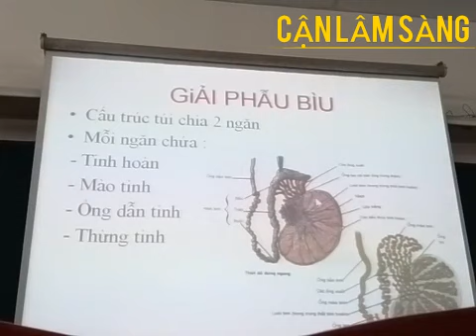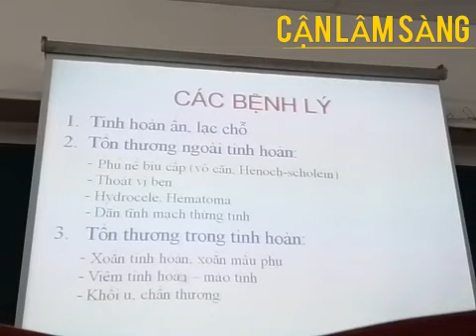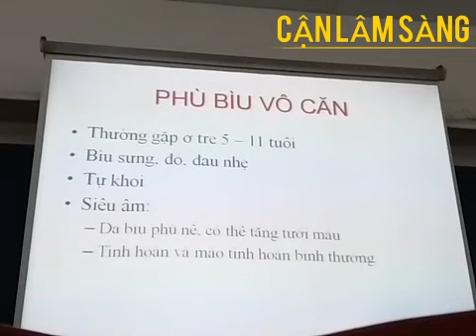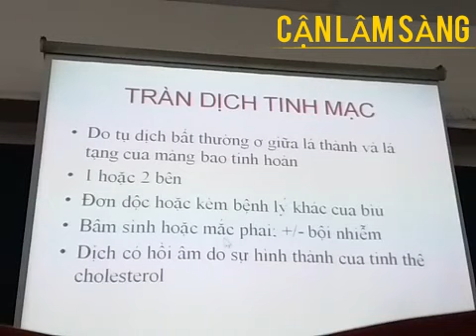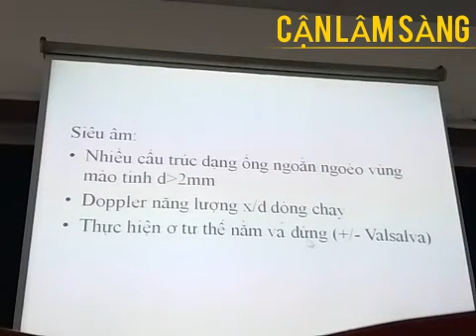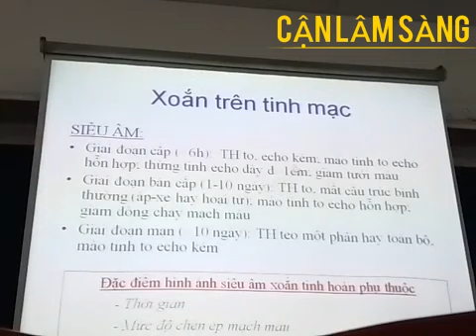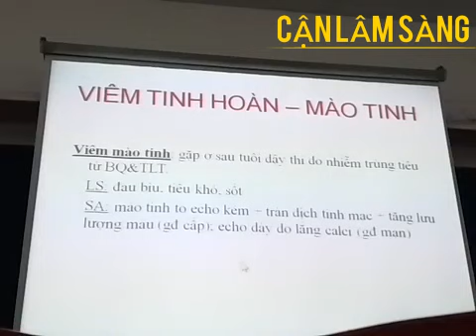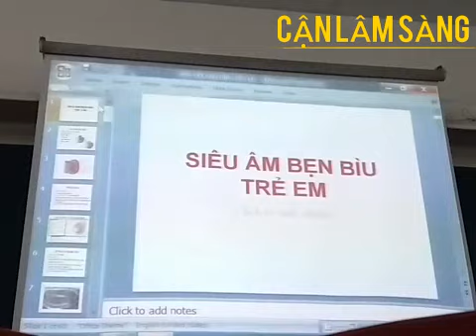SIÊU ÂM BẸN BÌU TRẺ EM